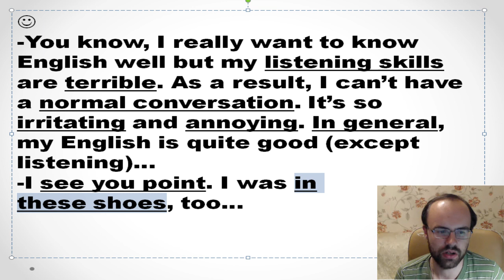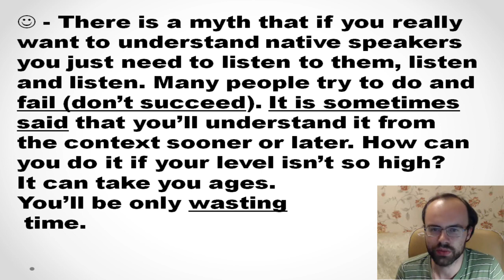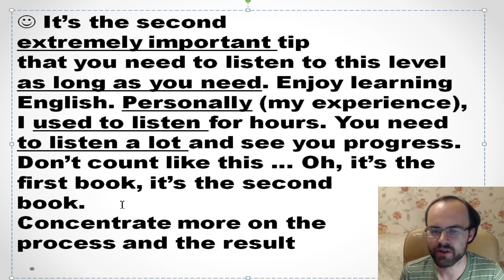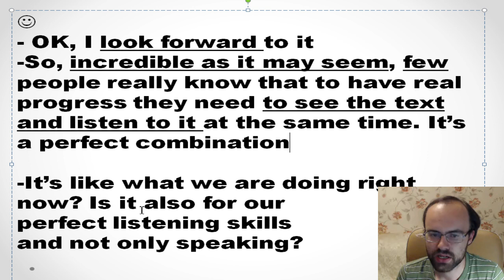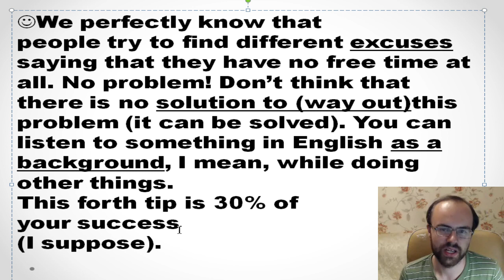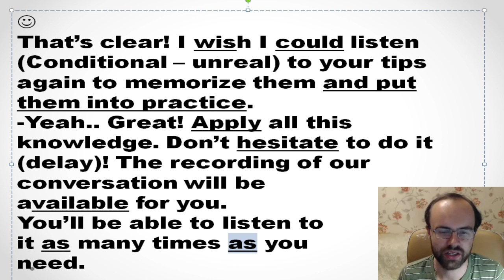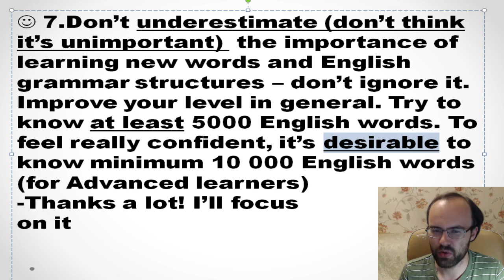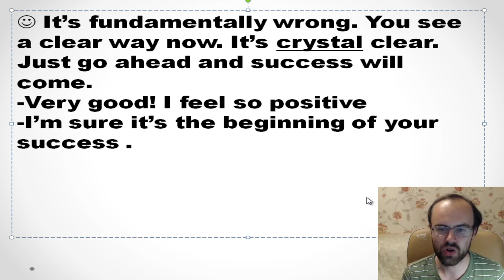10 SECRETS TO IMPROVE YOUR LISTENING SKILLS Secrets of learning English Speaking Practice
English speaking and Listening Practice - tips to improve listening skills in English